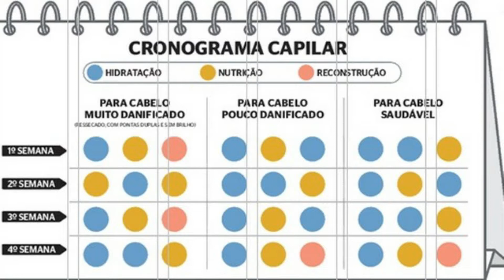COMO CUIDAR DOS CABELOS COM QUÍMICA | 7 CUIDADOS QUE VOCÊ PRECISA TER COM SEU CABELO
Não sabe como cuidar do seu cabelo com química? pois nesse vídeo trago 7 cuidados que você precisa ter para manter seu cabelo bonito e saudável. Cabelos com química sempre são um dilema na hora de cuidar, pois se não tomarmos cuidado com o tempo ele enfraquece e acaba quebrando. As dicas de hoje é em especial pra você que possui algum tipo de química no cabelo como alisamento, tintura ou descoloração.

Quando se tem o cabelo com química alguns cuidados devem ser tomados, tanto pra preservar a integridade do fio quanto pra mantê-lo saldável e bonito. Quem nunca resolveu descolorir ou pintar o cabelo em casa? Justamente por isso que devemos ter um cuidado redobrado com os fios, por que no salão tem todo um tratamento depois e quando fazemos isso em casa, negligenciamos boa parte dos cuidados que deveríamos ter. Acredito que um dos principais cuidados é não utilizar química em cima de química, pois a probabilidade de dar errado é muito grande.
As dicas que trouxe pra você são voltadas pra cabelos com química, mas isso não quer dizer que uma ou outra dica não sirva pros demais tipos de cabelo, serve sim e devem ser postas em prática.

CRESCIMENTO CAPILAR

EQUIPAMENTOS:

🔸️ Notebook Samsung Galaxy Book S Intel Core i5
🔸️ Microfone Boya lapela
🔸️ Kit Estúdio Sombrinha Difusora
🔸️ Kit de Iluminação Duplo Sobrinha difusora
🔸️ Ring Light LED c/ tripé
🔸️ Tripé de iluminação 2M
🔸️ Tripé de Alumínio Manfrotto
🔸️ Memory Card SanDisk Extreme Pro 64GB
🔸️ HD externo LaCie 1TB

PULE O VÍDEO

00:00 Apresentação + Introdução
00:59 Primeira dica
02:40 Segunda dica
04:19 Terceira dica
05: 34 Quarta dica
07:00 Quinta dica
08:23 Sexta dica
10:09 Sétima dica
11:22 Final do vídeo + CTA